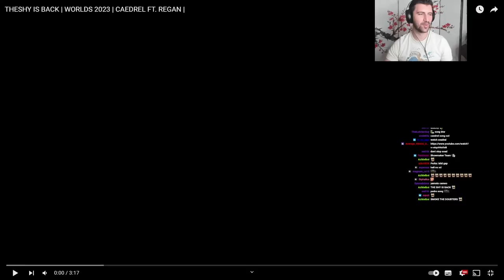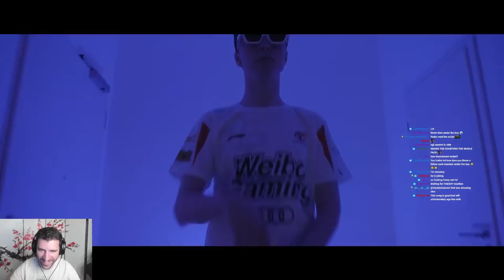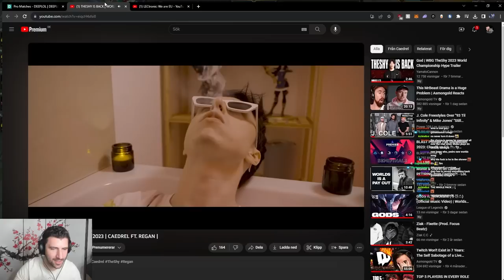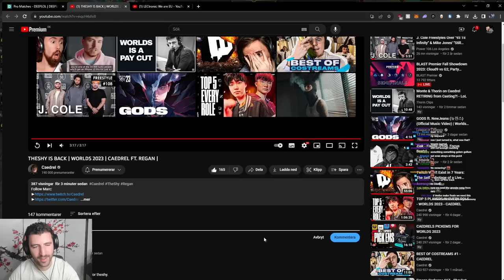YamatoCannon Reacts To Caedrel's Worlds 2023 SONG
► Open Me ◄

Caedrel drops a banger song to the start of League of Legends Worlds 2023 praising TheShy in particular. WHAT A BANGER!